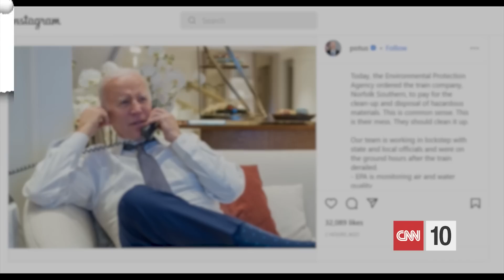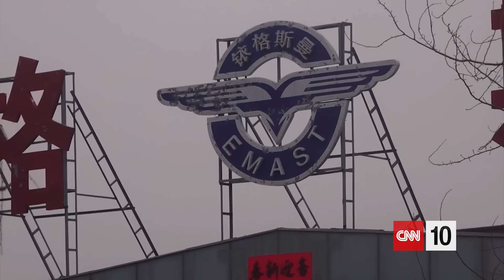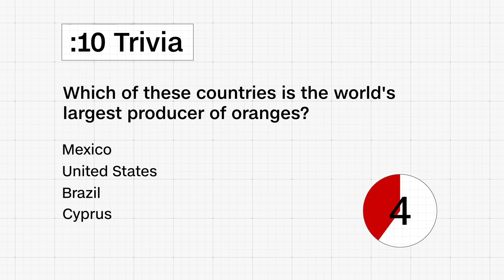U.S. Braces for Historic Storm | February 23, 2023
Today on CNN 10, we’re bringing you the details of a massive winter storm impacting more than 65 million Americans from California to Maine. We’ll also have an update on the train derailment in Ohio and concerns from residents there. And we’re taking you where no international news outlet has previously traveled for a CNN exclusive on a top-secret Chinese balloon factory. This comes after the US shot down a suspected spy balloon from China this month. All that and a food fight, on this episode of CNN10.